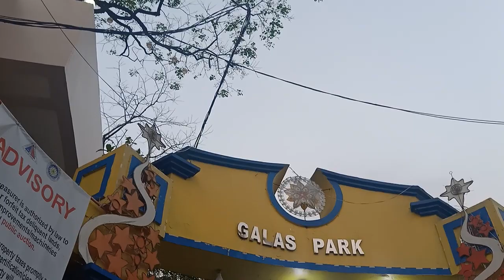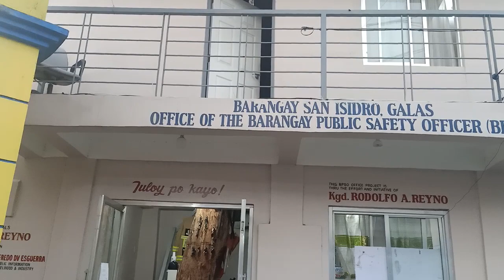GALAS BADMINTON HALL QUEZON CITY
Gawain ni El Shaddai